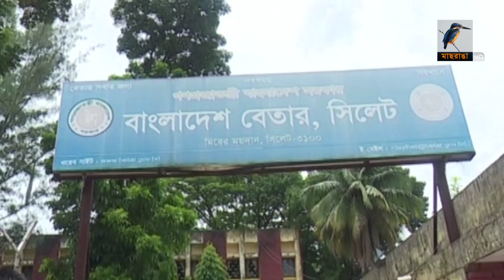কোটি টাকার গাছ লাখ টাকা !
নিয়মনীতির তোয়াক্কা না করে বাংলাদেশ বেতার সিলেট কেন্দ্র প্রাঙ্গনের শত বছরের পুরনো গাছ কেটে ফেলেছে কর্তৃপক্ষ। প্রায় অর্ধকোটি টাকা দামের এসব গাছ কাটতে বন বিভাগের অনুমতিতো নেয়ইনি নিলামে বিক্রির দামও দেখানো হয়েছে অনেক কম।